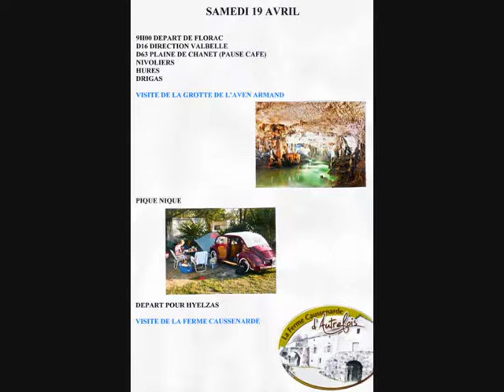Pâques 2014 1